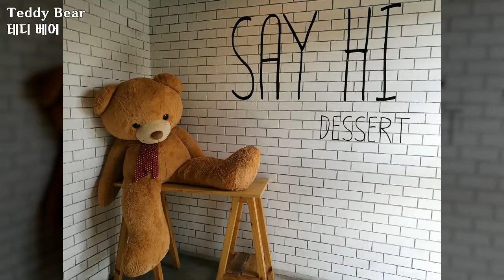테디 베어, Teddy Bear, 테디베어의 다양한 모습들 2